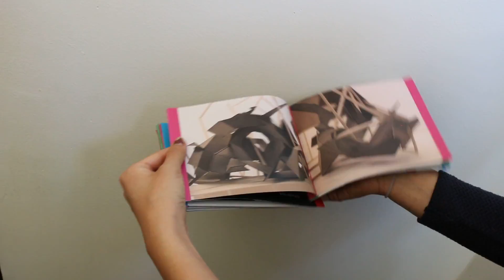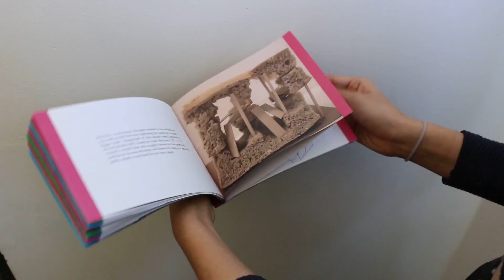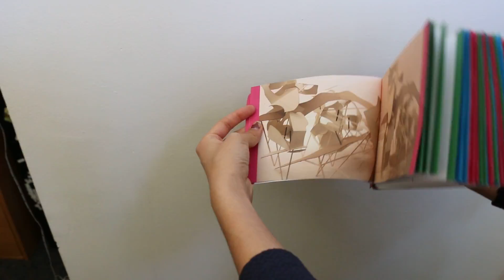Velasquez Samantha _ Final Book